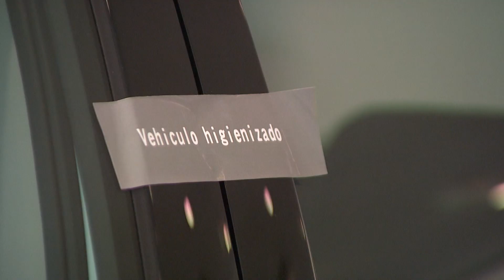Así ha preparado Volkswagen la reapertura de sus concesionarios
La red de concesionarios y servicios oficiales de Volkswagen España ha vuelto al trabajo poniendo el foco en la seguridad de todos los trabajadores y clientes, para lo cual ha desarrollado la marca "Clean Area", un protocolo de recomendaciones preventivas relacionadas con la actividad diaria en sus instalaciones.